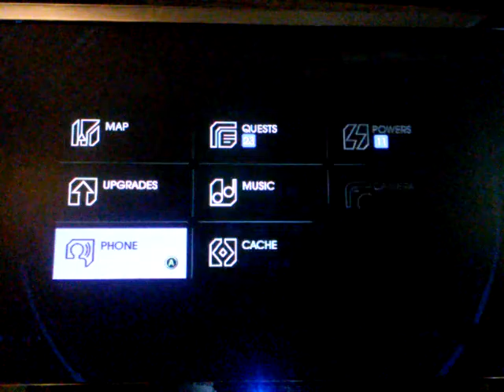Saints row 4 Dog Fight